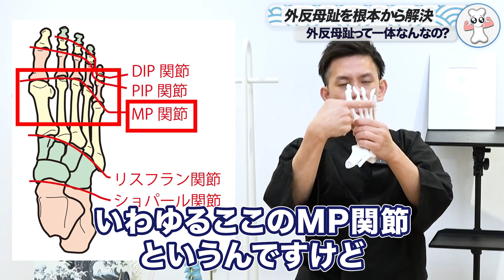【外反母趾】あなたの痛みがいつまでも治らない理由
今回は「外反母趾」を「根本から解決する方法」の動画です！

00:00